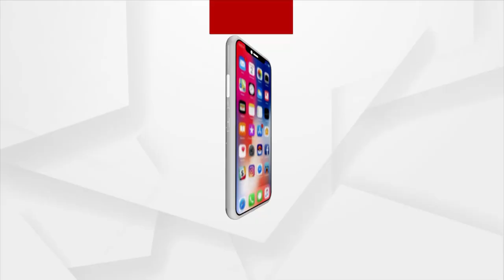Bhubaneswar: Cyclothon Organised By Regional Institute Of Education For G20 Summit